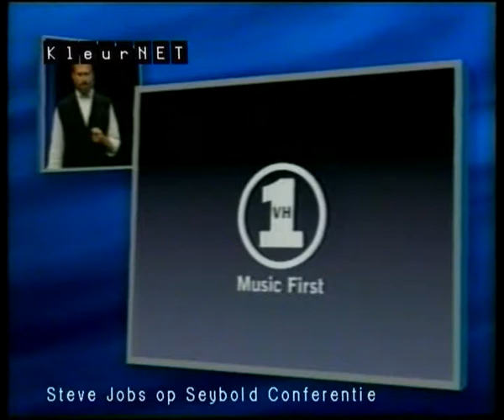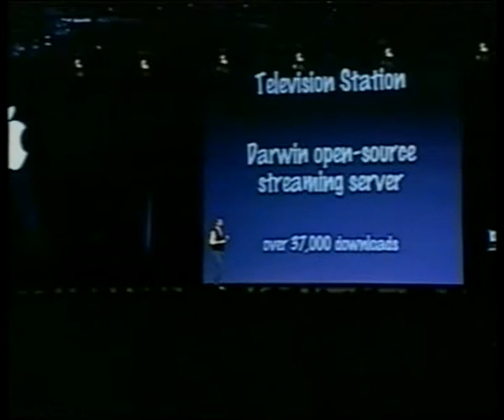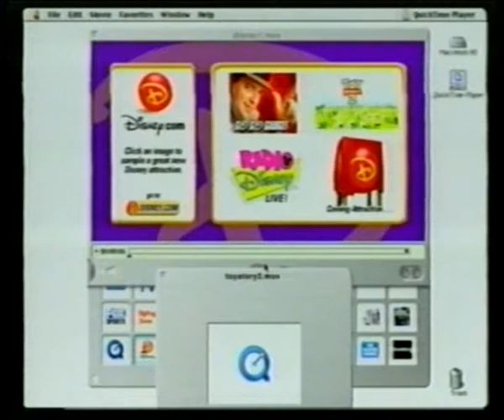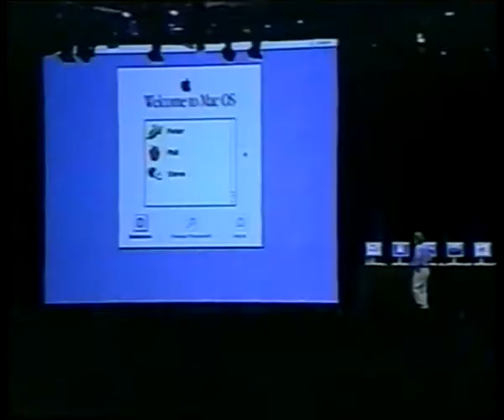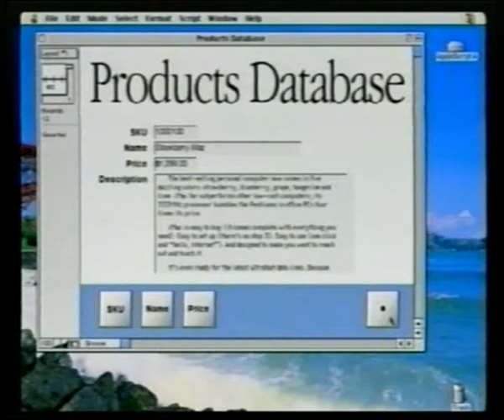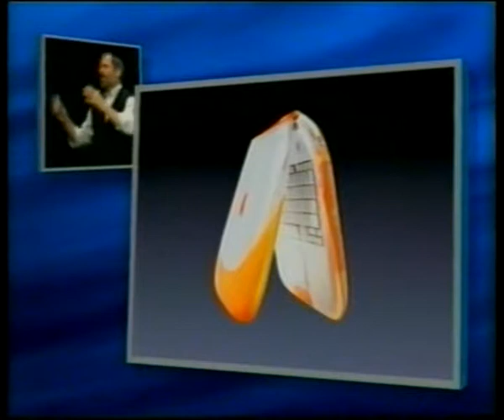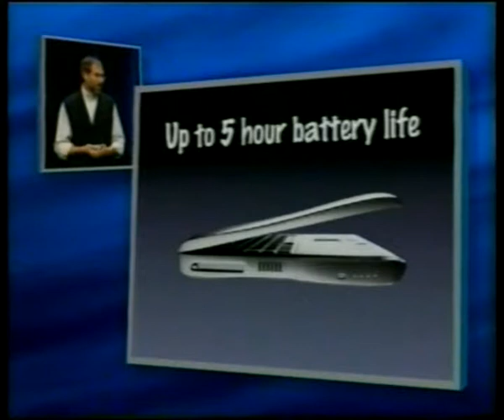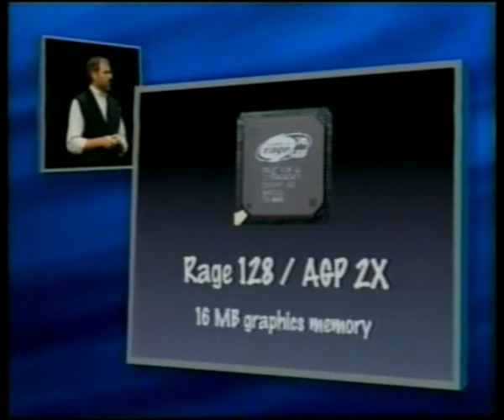ict computerinfo Steve Jobs Seybold conferentie 4okt 1999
Interviews with people from Amsterdam and from the whole world for Kleurnet Television Amsterdam in the period 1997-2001, some later,
in Dutch and English